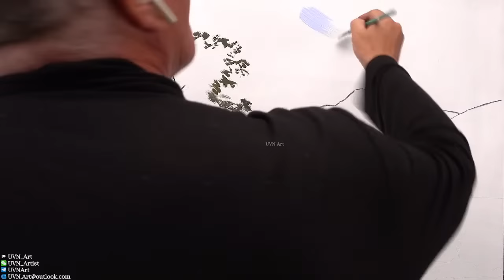🔴"Heavenly place" Acrylic painting / Summer Landscape. Viktor Yushkevich.🔴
Good day dear friends! I want to share with you a new video on painting the painting "Heavenly place". The picture is painted with acrylic paints on canvas. The format of the painting is 70x110 cm.

Description of the picture:
This wonderful landscape is truly a paradise! She exudes peace and warmth. A wonderful and cozy house surrounded by trees and shrubs with access to a turquoise lake inhabited by a friendly family.
Well-groomed flower beds planted near the house exude a sweet honey aroma and attract various insects: butterflies, dragonflies and hardworking bees.
This heavenly place hidden in the mountains has such a fertile atmosphere that any person dejected by life who gets here can receive healing of the soul.
Fresh mountain air, the incessant singing of birds, the fragrance of flowers, the good attitude of people, God's grace, and just a beautiful landscape will fill such a person with life and joy.
I wish every person to feel God's love and grace so that your hearts are filled with kindness and joy.

✅ WeChat: UVNArt